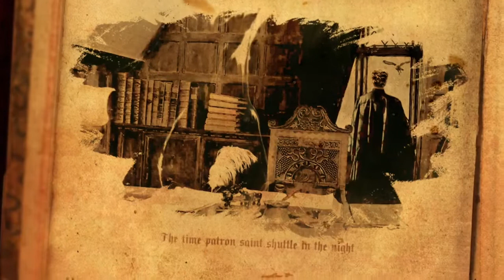Настольные кварцевые часы с маятниковым таймером на 30 минут "Сова" от Robotime